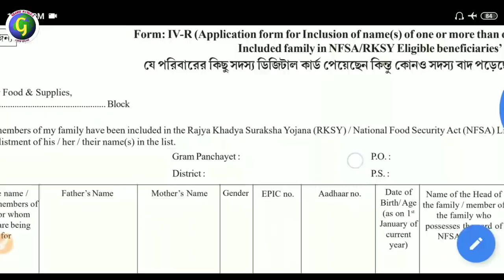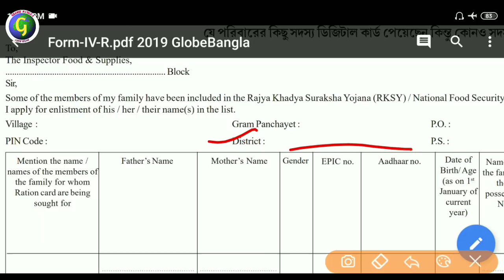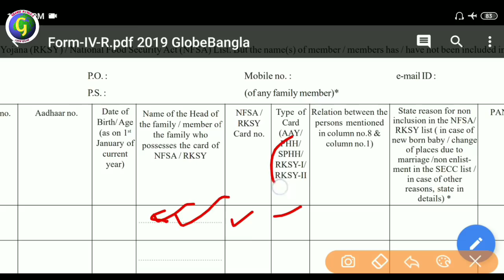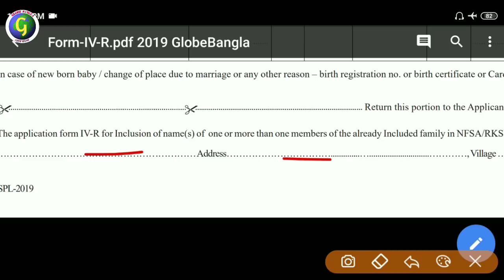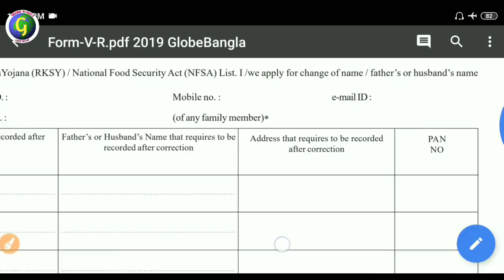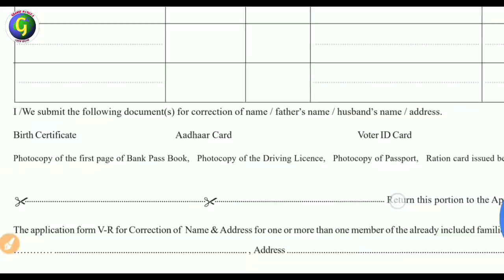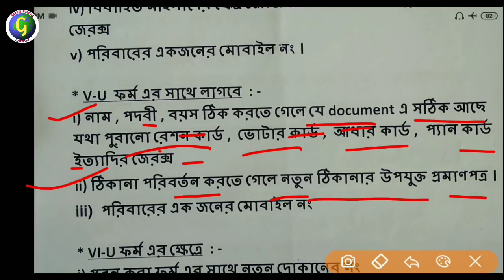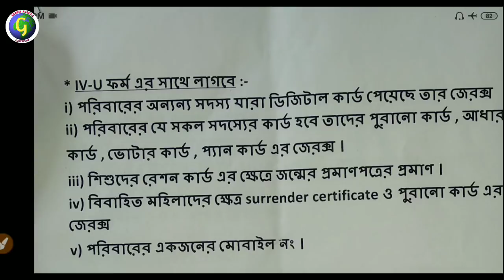Digital Ration Card || How to Fillup Form 4 & 5 || 2019 New | How to Apply || NFSA RKSY FORM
Digital Ration Card || How to Fillup Form 4 & 5 || 2019 New | How to Apply || NFSA RKSY Digital Ration Card FORM || how to apply for new digital ration card 2019 | westbengal digital ration card form online download process | digital ration card category APL BPL RKSY-I RKSY-II AAY SPHH PHH NPHH | WBPDS food and supply dept westbengal | how to check Ration Card status online